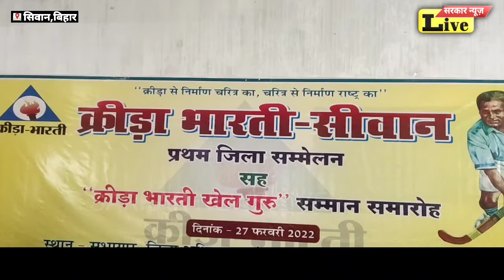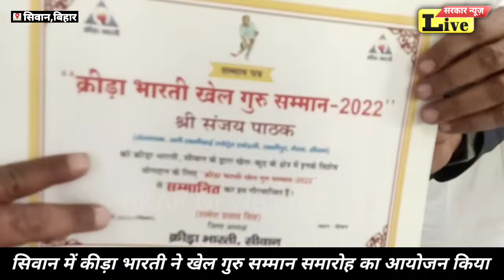SIWAN में हुआ सबसे बड़ा खेल गुरू सम्मान समारोह का आयोजन ,राष्ट्रीय मंत्री संजय तिवारी पहुंचे.....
SARKARNEWSLIVE#SIWANSP#SIWANMP#SIWANDM#SIWANBIHAR#SIWANBHIM ARMY#SIWANKAFILA#SIWANHISPITL#SIWAMCM#SIWANJIRADAI#SIWANRAJENDAR PARSAD#BJPRJDMALELOJPA#SIWANBTMYASDEOPRSAD#SIWANWARDPARSHAD#WARD2LEESALAL#SARKARBIHARINDIA#UP SARKAR#SIWANBADHRIYA#SIWAN28PUNAM#siwamcm#bjprjdmalelojpa#siwanjiradai#siwan28punam#siwanjiradai#siwandm#siwanmp#siwamcm#bjprjdmalelojpa#siwanhispitl#siwandm#siwanjiradai#kida bharti#